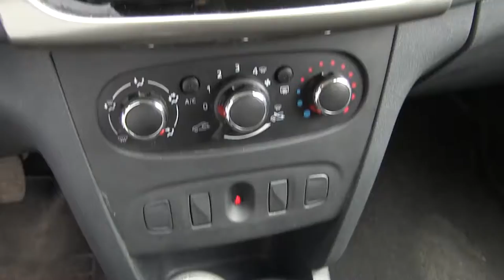Renault / Sandero / 2018